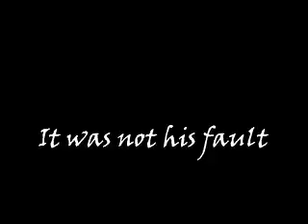Leeroy The Legend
My friend at my college saw the original Leeroy Jenkins video and thought it was funny as hell and he doesn't even play WoW. About 3 months ago he made his own video with the LJ video with some audio/video editing. He didn't show anyone his video because